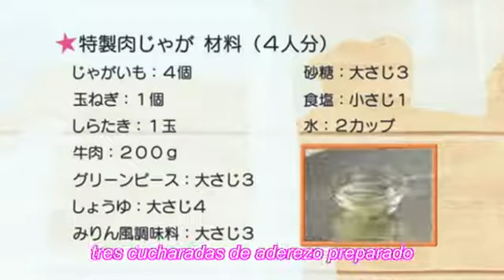Baka to test to shoukanjuu especial 4 - cocinando con Himeji